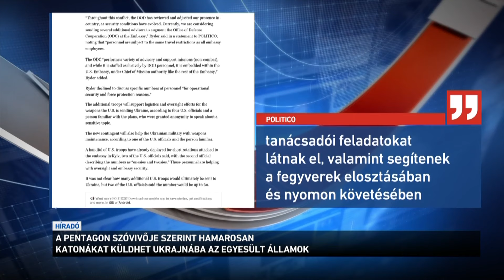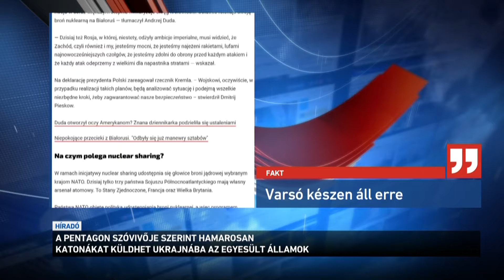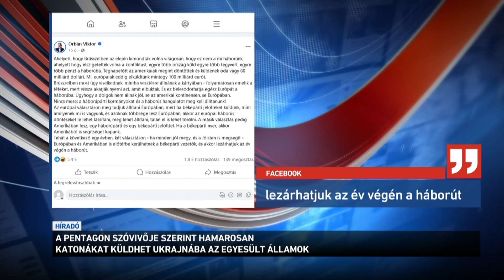Hamarosan katonákat küldhet Ukrajnába az Egyesült Államok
Hamarosan katonákat küldhet Ukrajnába az Egyesült Államok - ezt a Pentagon szóvivője jelentette be. Pat Ryder tábornok szerint a katonák fő feladata háborús stratégia tervezése és az amerikai fegyverek útvonalának nyomon követése lesz. Európában közben egyre hangosabbak a háborús hangok, és a NATO is katonai segítségnyújtásra készül.